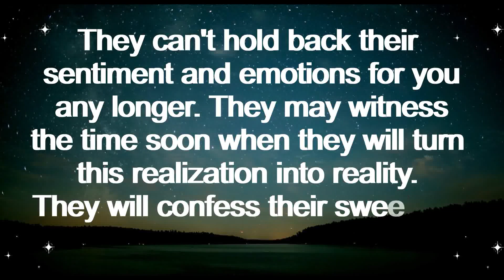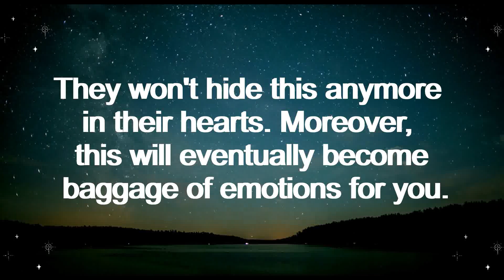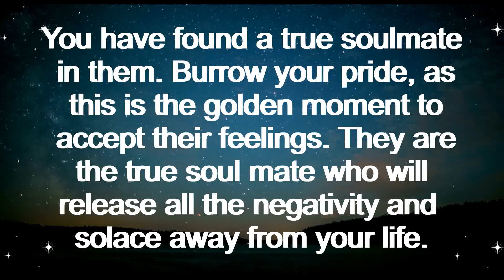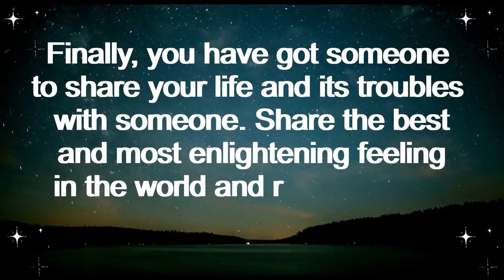This person has changed completely because of you...Universe